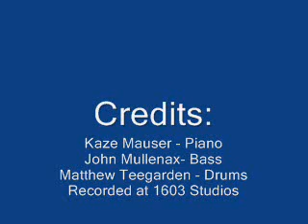The Passing Tones - Nardis